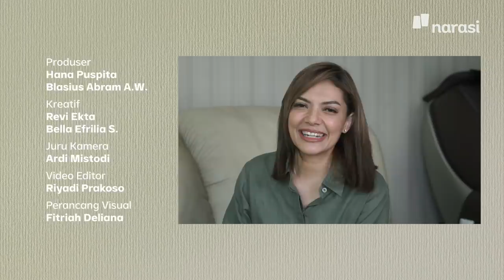Menikah Muda karena Takut Berzina? | Shihab & Shihab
Apakah Islam punya batasan usia minimal untuk menikah? Kalau kamu kebelet ingin nikah di usia muda, apa ya kira-kira motivasi yang rasanya tepat? Apakah "menghindari zina" adalah salah satunya?

Yuk kita simak pandangan Abi Quraish Shihab tentang ini!

(Narasi)

Tonton juga Shihab & Shihab eps. [Menikah Muda karena Takut Berzina?] dan episode lainnya di